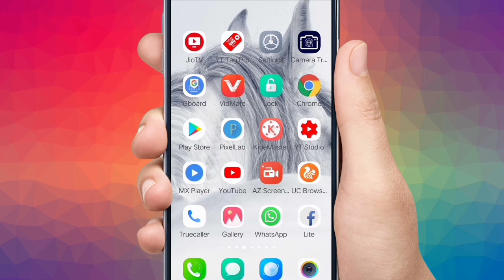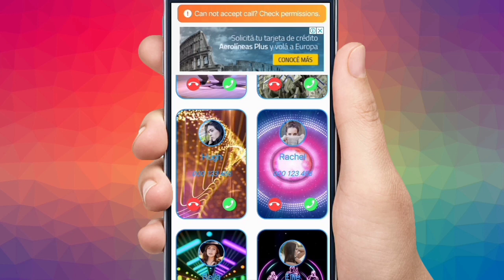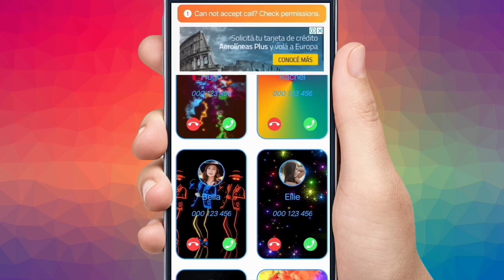अब call आते समय आपका phone इतना खूबसूरत दिखेगा कि लोग जलने लगेगी आपसे best unique app 2019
Best unique secrets latest Android phone app for all smartphone users 2019